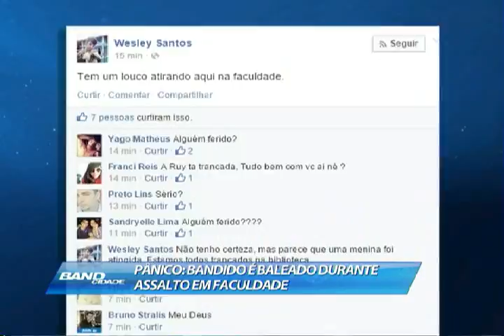BAND CIDADE SALVADOR - Ladrão é baleado na porta de faculdade em Salvador